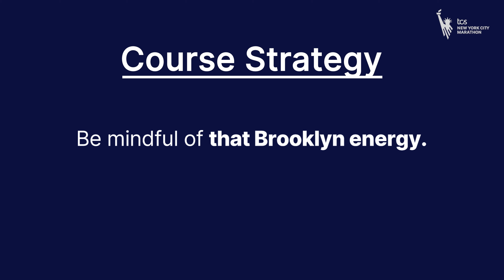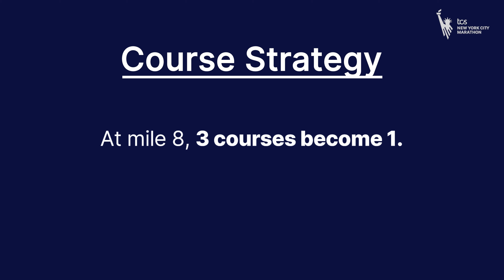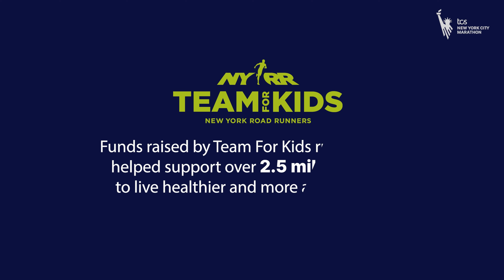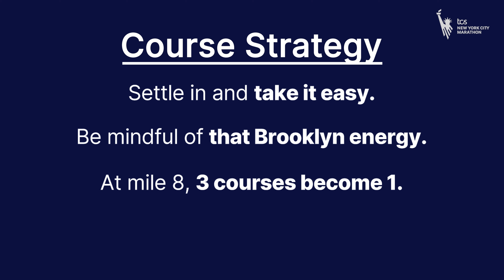The Brooklyn Way | TCSNYCMarathon COURSE EXPERIENCE | Episode 2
Let’s take it to the Borough of Kings.

In this week’s episode of the TCSNYCMarathon Course Experience, we’ve crossed the Verrazzano-Narrows Bridge and have now entered Brooklyn. Join NYRR Coach Ben and Brooklyn resident, two-time TCSNYCMarathon finisher, and Team For Kids runner Ana, as they share key tips when approaching these early miles.